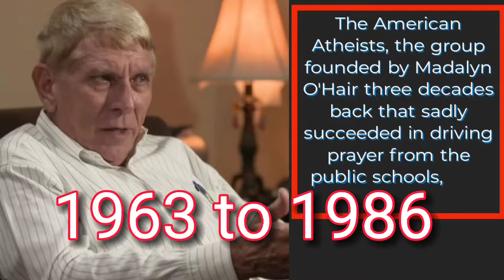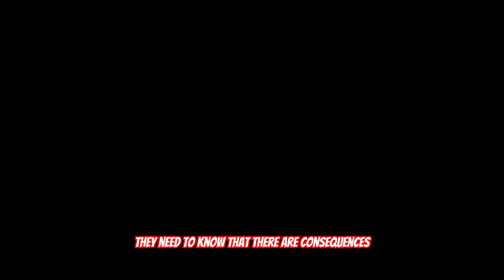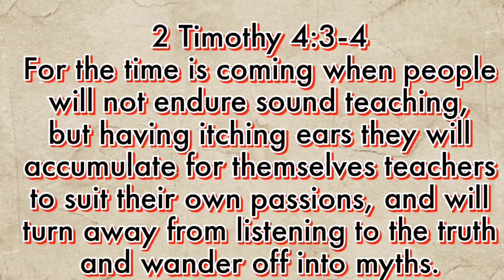The Most Hated Woman In America Did This!🤯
God bless you all! Today we will be talking
about The Most Hated Woman In America Did and what we can learn. God bless each
and one of you & remember Jesus
loves you ❤️🔥

2 Timothy 4:3-4
For the time is coming when people will not endure sound teaching, but having itching ears they will accumulate for themselves teachers to suit their own passions, and will turn away from listening to the truth and wander off into myths.📖

Psalm 14:1

The fool says in his heart,
“There is no God.” 📖

                                                Amen!🙏